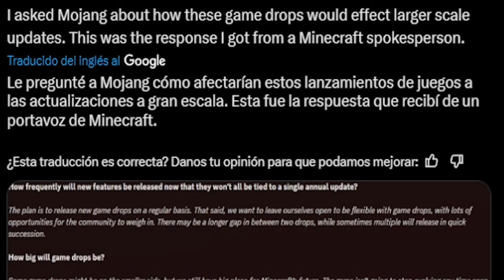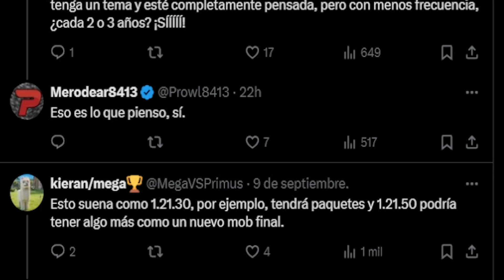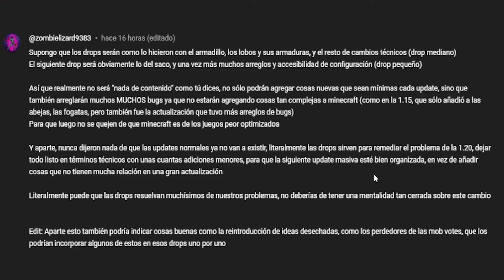EL FUTURO DE LAS ACTUALIZACIONES DE MINECRAFT / Minecraft 1.22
Minecraft ha comunicado un gran cambio sobre como se recibiran las actualizaciones de minecraft,  haciendo dos tipos de actualizaciones las grandes y pequeñas

Review de realismcraft 1.0 en español